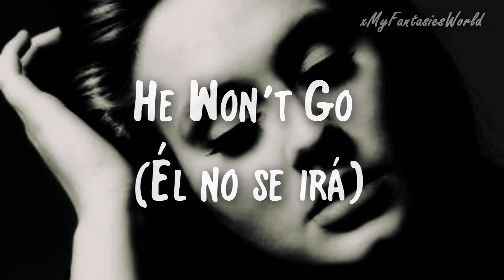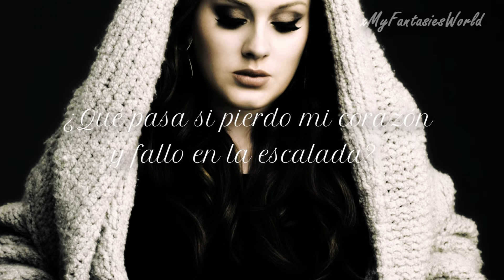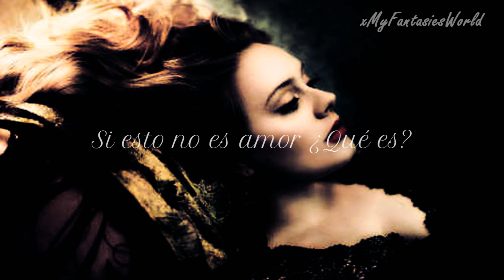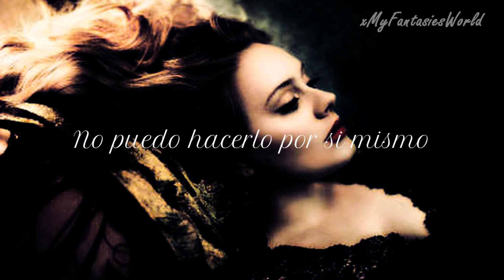Adele - He Won't Go (Traducida al Español)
Correcciones:

03:47 - No puede hacerlo por si mismo

Perdón si tengo otro error.
Hagan pedidos!